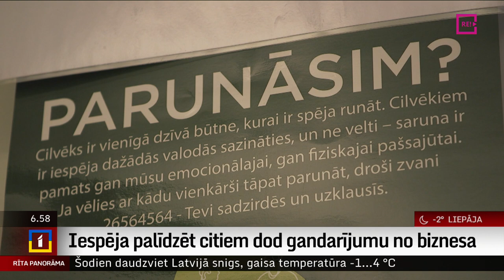Iespēja palīdzēt citiem dod gandarījumu no biznesa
Eiropas Sociālās uzņēmējdarbības tīkls izveidojis Eiropas līmeņa Top 100 sievietēm, kuras darbojas sociālajā uzņēmējdarbībā. Tajā iekļautas četras dāmas no Latvijas. Inga Muižniece ir viena no viņām. Kā Inga nonāca līdz sociālajai uzņēmējdarbībai? To pastāstīs kolēģis Uldis Birziņš.